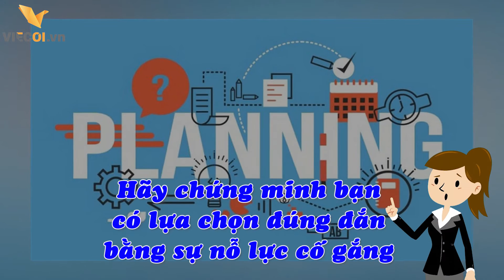THEO ĐUỔI ƯỚC MƠ - THỰC HIỆN ƯỚC MƠ- KHÔNG GÌ LÀ KHÔNG THỂ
Trong số chúng ta, ai cũng có một tuổi thơ dữ dội và một tâm hồn trong sáng thế nhưng những cô bé hay chú bé ấy đều có một ước mơ cho riêng mình. Bạn có nhớ rằng cô giáo hỏi rằng “ ước mơ của em là gì? Vâng em có ước mơ sẽ trở thành bác sĩ để chữa bệnh cho mọi người hay em sẽ là ca sĩ hát thật hay và kiếm thật nhiều tiền cho bố mẹ ! Nhưng khi dần dần chúng ta lớn lên từng ngày và trưởng thành và nhận thức sẽ khác đi, trong tâm trí mỗi người đều có một ước mơ riêng của mình mà muốn theo đuổi nó. Bạn đã xác định được ước mơ của mình chưa? Hãy cho phép bản thân mình có một ước mơ nhé! Hãy cố gắng theo đuổi ước mơ để trở thành hiện thực.

Chào Mừng Các Bạn Đến Với Website Tuyển Dụng Miễn Phí Việc Ơi

✅ BÀI HỌC VIỆC LÀM – VIECOI là kênh Youtube cập nhật, chia sẻ & kết nối giữa Nguồn Nhân Lực Chất Lượng Cao với hệ thống các Doanh Nghiệp Uy Tín Trên Khắp Cả Nước.
✅ VIECOI mong muốn là Kênh Youtube luôn cung cấp và cập nhật những tin tức, việc làm mới nhất cho những người lao động cần tìm việc.
✅ VIECOI rất vui khi được các bạn ghé thăm kênh.

Trân trọng
► Địa chỉ: 155A Nam Kỳ Khởi Nghĩa, P. Võ Thị Sáu, Q.3, Hồ Chí Minh
► Điện Thoại: 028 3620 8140
► Thời gian:Thứ Hai ~ thứ Sáu từ 8:30 ~ 17:30
► Hotline:
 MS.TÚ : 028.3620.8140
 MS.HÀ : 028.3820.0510